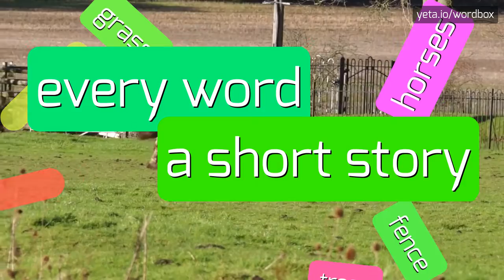PULITER - HOW TO SAY PULITER?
PULITER - Avoid mistakes: The right way to say Puliter in 2023

How do you pronounce 'Pulitzer'?
What is the correct pronunciation of 'Pulitzer Prize'?
Can you help me with the pronunciation of 'Pulitzer'?
Is it 'poo-lit-sir' or 'pyoo-lit-sir'?
How should I say 'Pulitzer' correctly?
PULITER Meaning And Definition:
The Pulitzer Prize is a prestigious award in journalism, literature, and music.
It recognizes excellence in various categories such as fiction, non-fiction, poetry, and investigative reporting.
PULITER Pronunciation:
To pronounce 'Pulitzer', you can say 'poo-lit-sir' or 'pyoo-lit-sir'.
Use PULITER In Your Speech:
1. He won a Pulitzer Prize for his investigative journalism
2. Her novel was a Pulitzer Prize winner
3. Many famous writers have received the Pulitzer
4. The Pulitzer-winning photograph was displayed in the museum
5. The Pulitzer is considered one of the highest honors in literature
Please answer in comments for the most popular PULITER questions:
1. What is the significance of the Pulitzer Prize?
2. Who was Joseph Pulitzer?
3. Which categories are recognized by the Pulitzer Prize?
4. Who are some famous Pulitzer winners?
5. What does it mean to be a Pulitzer-winning journalist?